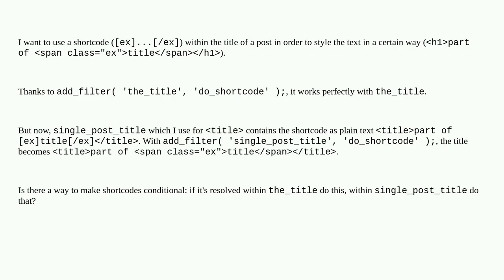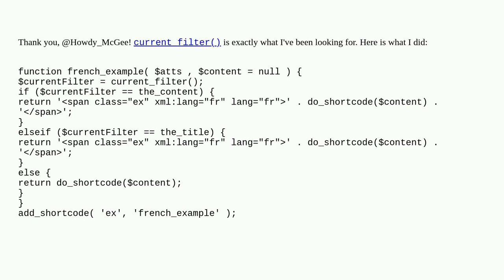conditional shortcodes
A special thanks goes out to the community

  shortcode